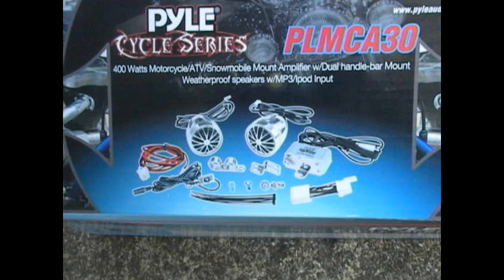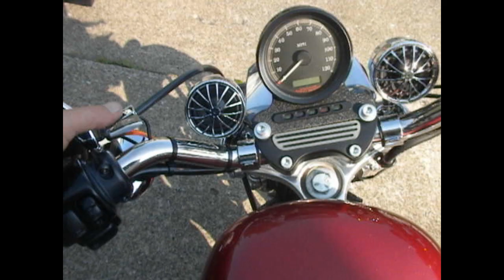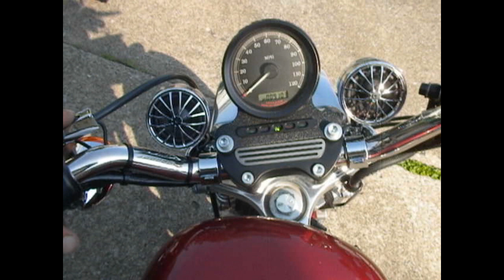PYLE PLMCA30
Test of these speakers, great sound!